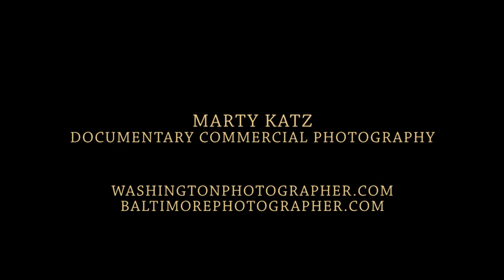The Bumble Bee: DC Photographer Cautionary Tale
DC Photographer research results: Distract those on task at your own risk. Washington DC Photographer Marty Katz shoots DC commercial photography and Washington portrait photography in a non-distracting, minimal-footprint manner - quick and quiet.
DC commercial photographers - Washington portraits
Instant upload - one-hour websites - video with DC still photography